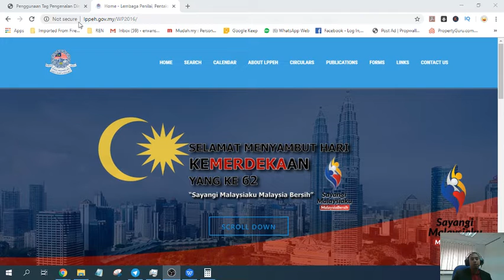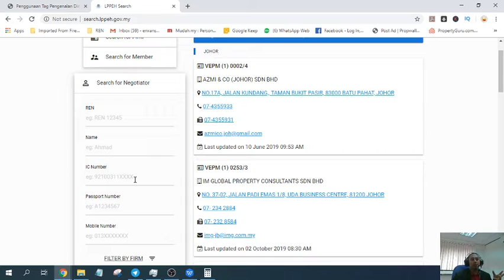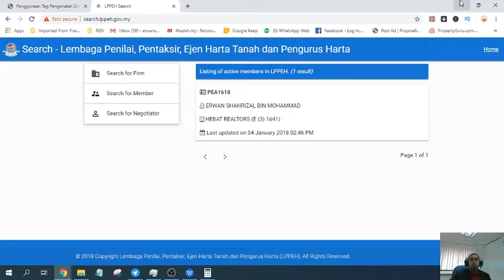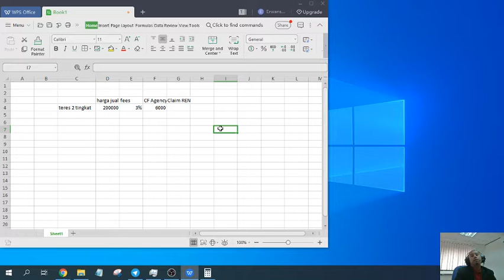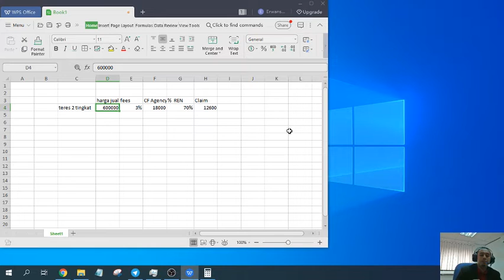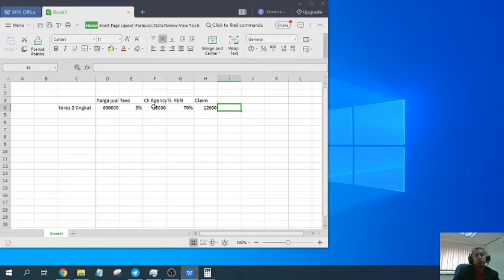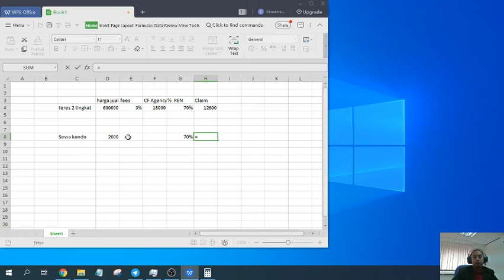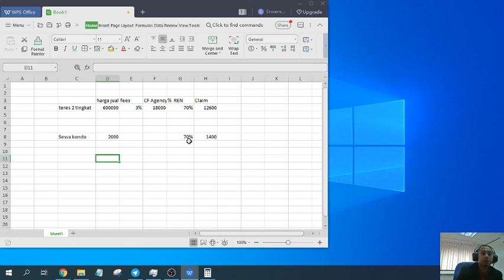Buat Income Dalam Bidang Hartanah Tanpa Memiliki Hartanah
Video ini menerangkan bagaimana kita ingin mendapatkan pendapatan dalam bidang hartanah tanpa memiliki sebarang hartanah. Modal kecil, risiko kecil tapi pulangan LUMAYAN ;)